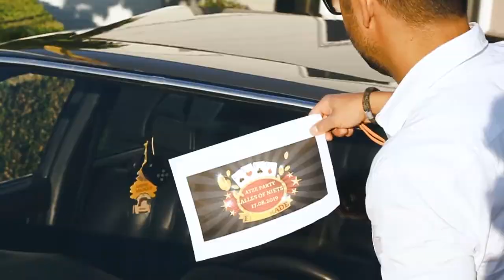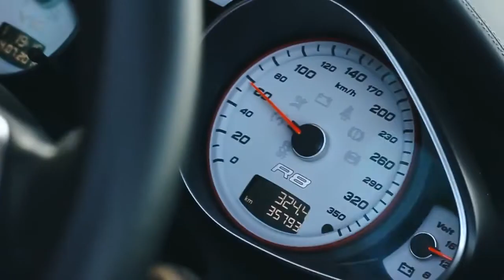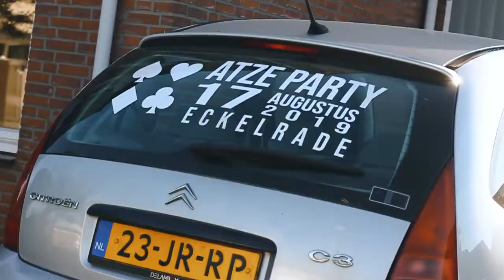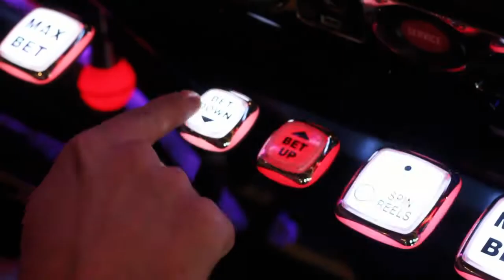Atze Party 2019 - Trailer